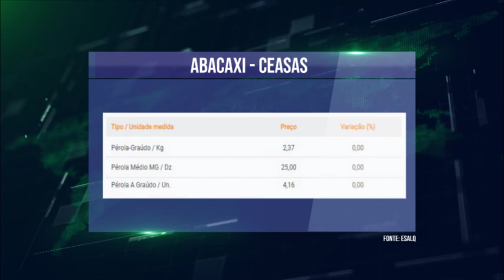AGROBOLETIM COM LAURA CAMPOS - Você já ouviu falar em Kombucha, o elixir da vida?